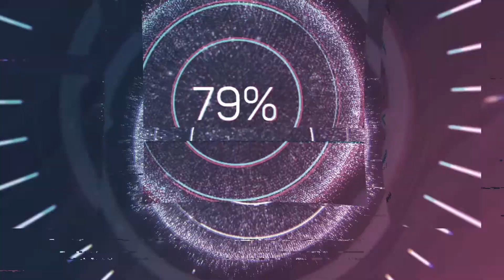AM I QUITTING YOUTUBE?😢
Thumbnail editor - @yourgirlmufasa

2. FOLLOW BOTH OF MY INSTAGRAMS @KAMUTV__ & @KING_KAMU
3.TAG 2 FRIENDS ON THE IG POST
5.REPOST ON STORY'S AND TAG ME